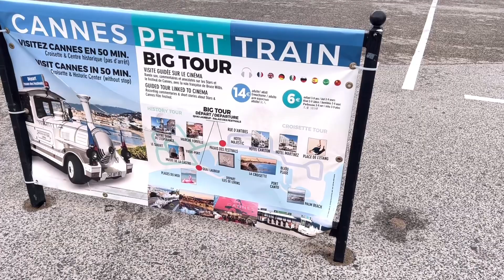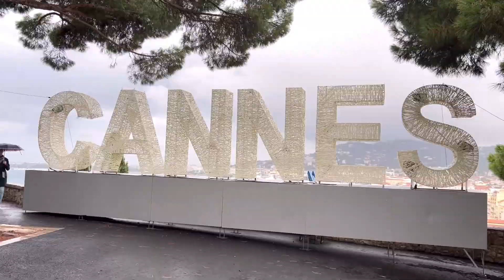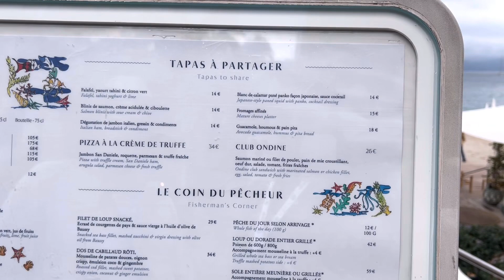HOY😱¿Que hacer en Cannes? ||VISITANDO CANNES CON NCL CRUCERO POR EL MEDITERRÁNEO 2024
Que hacer en Cannes en un día está es nuestra aventura viajando a la capital del cine en 2024 estamos realizando este recorrido a través de un crucero por el Mediterráneo con NCL Norwegian Epic todo lo que debes saber consejos y tips en el video espero lo disfrutes
Muchas gracias